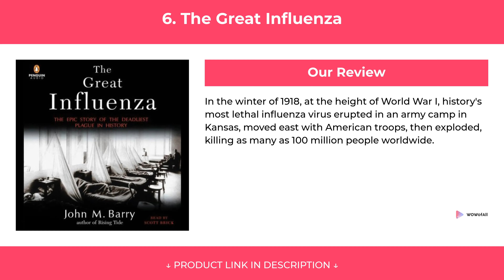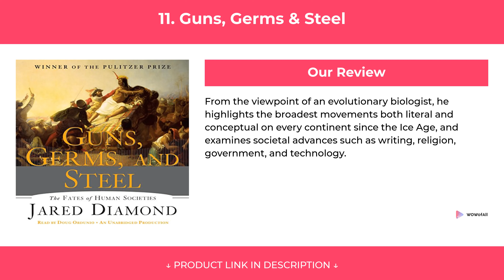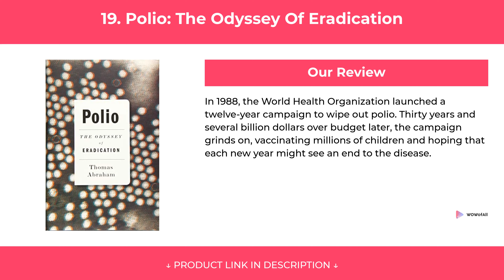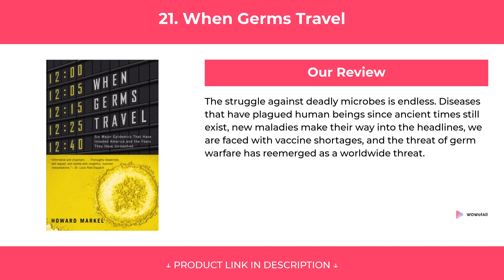22 Best Books That Will Change The Way You Think About Infectious Disease & Public Health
22 Best Books That Will Change The Way You Think About Infectious Disease & Public Health

We have put up more than 72 hours of research in finding the Best Books That Will Change The Way You Think About Infectious Disease & Public Health.

1. The Ghost Map

2. Parasite Rex

3. Mirage Of Health

4. Beating Back the Devil

5. House On Fire

6. The Great Influenza

7. Spillover

8. The Spirit Catches You And Then You Fall Down

9. To Repair The World

10. Pale Rider

11. Guns, Germs & Steel

12. Virus Hunter

13. The Strategy of Preventive Medicine

14. A Planet of Viruses

15. Mud Creek Medicine

16. Polio: An American Story

17. The Fever

18. The Fears of the Rich, The Needs of the Poor

19. Polio: The Odyssey Of Eradication

20. Big Chicken

21. When Germs Travel

22. Typhoid Mary: Captive to the Public’s Health